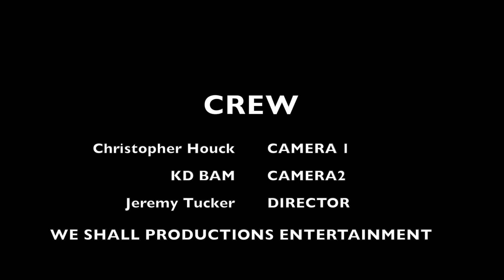SPEAK UP!! SPEAK OUT!!!!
SPEAK UP!! SPEAK OUT!!! is about  domestic violence.
Music V for Victory- Audionautix    They Might Not- Puddle of Infinity Greta Sting - Kevin MacLeod  Laendler in C Minor Hess 69- Kevin MacLeod  Days Are Long - Silent Partner Cryptic Sorrow-Atlantean Twilight- Kevin MacLeod   Commissioned- Running Back To You